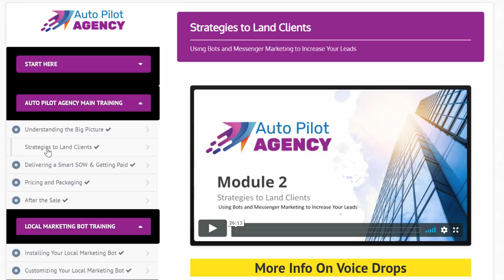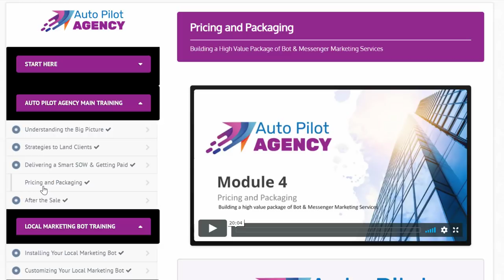Auto Pilot Agency Review Bonus | By Supremacy.Digital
Auto Pilot Agency Review & Bonus By Supremacy Digital Team.